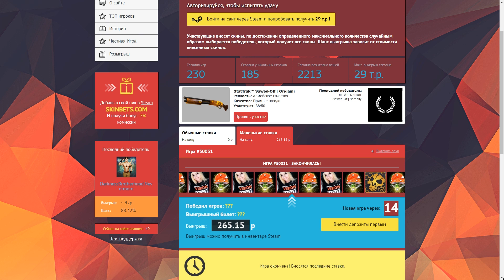БУДНИ СИЛЬВЕРОВ В CS:GO #3 - Взорвал себя :D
Если видео подняло вам настроение не забудь поставить лайк, ведь если видео наберёт более 10000 лайков, то я продолжу эту рубрику) Кстати если вы на канале впервые, то не забудьте подписаться, впереди много угарных видео :)